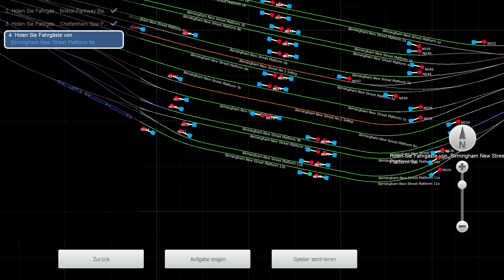HST - 500 Miles Cross Country Tour - Teil 4